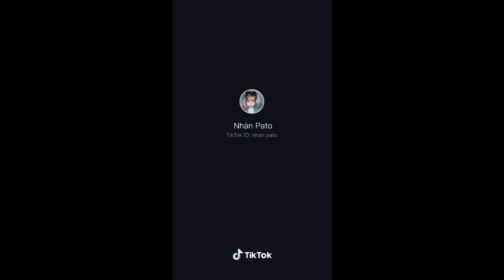Funny Compilation Tiktok Mr. Bean Dance Challenge